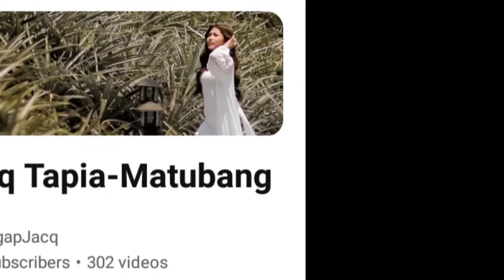HALA! BABE sa APARTMENT ni JOMAR? CARLA nagulat sa nakita? JOMAR nataranta? NAKAKAGULAT! PANOORIN TO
Credit to: Kalingap RAB